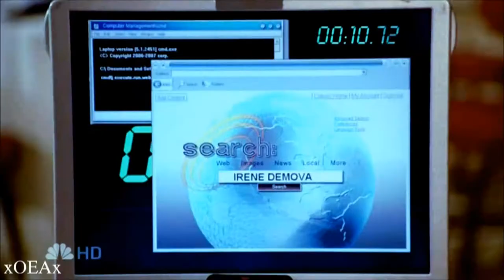APS12's team | battle2 | xOnceEAgainx VS LoveLizGillies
WATCH THE VIDEOS AND READ THE DESCRIPTION AFTER! THE RESULT ARE IN THE DESCRIPTION!!

RESULT:
guys, your two videos were PERFECT! seriously you both are amazing vidder that made my choice difficult to make! but the rules is that i have to choose only one... and i finally choose: LoveLizGillies! because i really loved the editing and the coloring! it was just more than perfect everything was so stunning and youre just a big vidder! for the other your video rocks too and i love all the voiceover you put & everything... continue your flawless jobs and i hope you wont be mad against me... i was happy to be your adam levine for sometimes... and one more thing: ill have to keep 10 people after this round and i have only 9 battle, it means that ill have to "save" one person that i didnt choose before... so maybe youll be this person ;)